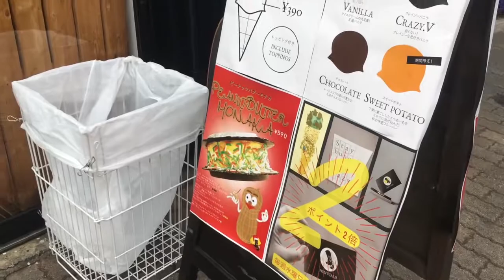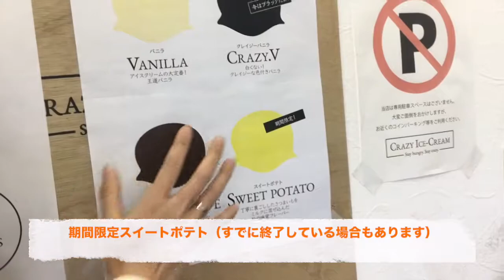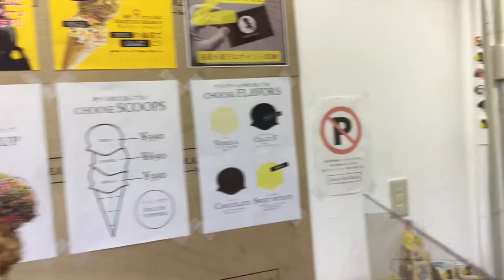【IKUMIが行く】《チョコかけ放題 ♡岡山 クレイジーアイスクリーム》 CRAZY ICE CREAM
撮影協力
CRAZYICE-CREAM（クレイジーアイスクリーム）様
岡山県岡山市北区大供3-1-9

またコメントに関してですが、第２者や第３者が不快に思うような誹謗中傷などはお断りします。それに触れないコメントは自由ですのでよろしくお願いします！